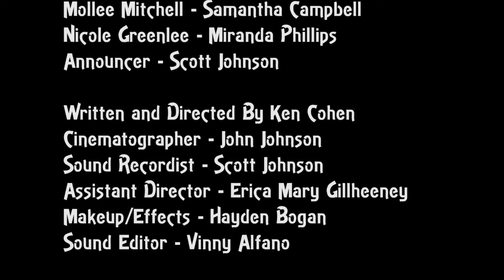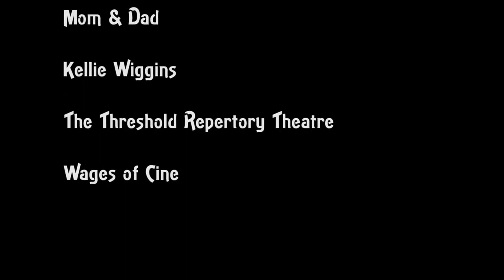Terror Bites: Tongue Short Horror Film Directed by Ken Cohen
A shy actress goes to great lengths to get the part over her competition.

Written and Directed by Ken Cohen

Starring Samantha Campbell and Miranda Phillips

Cinematography by John Johnson

Sound by Scott Johnson

Sound Editing by Vinny Alfano

Effects by Hayden Bogan